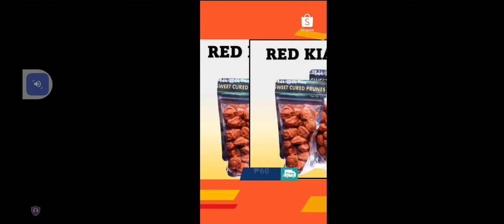part 1 of making a rails for fans